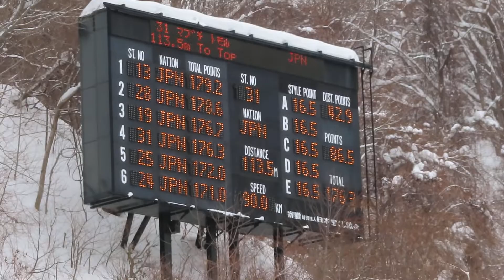馬淵点 選手 第61回STVカップ ２本目 113.5メーター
１本目20位の点選手。
最終は、男子組22位。

2022/01/16(日) 大倉山ジャンプ競技場